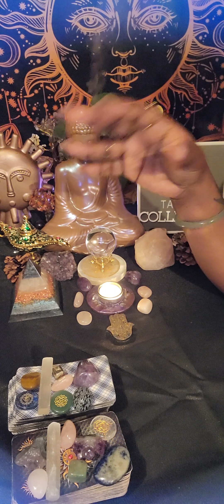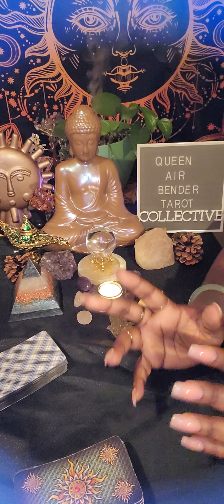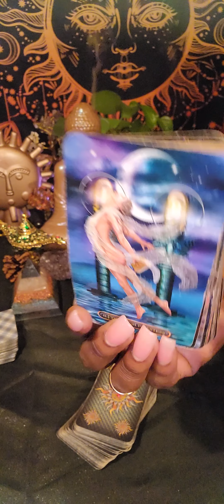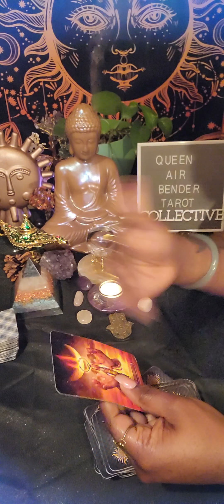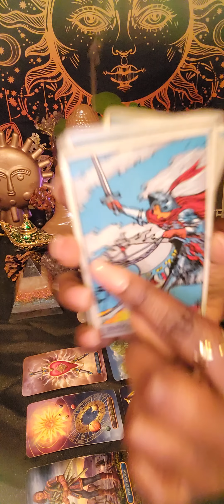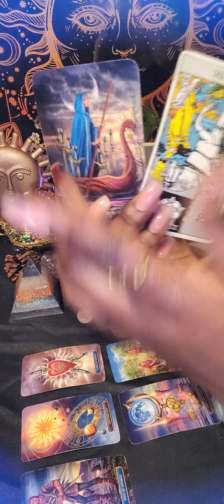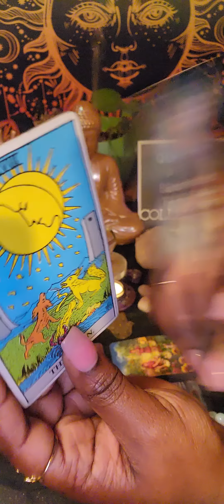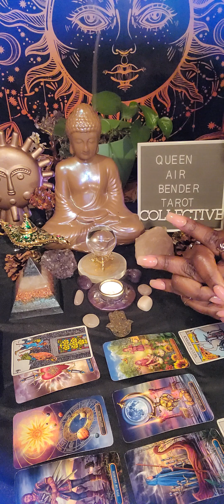OF COURSE THEY'RE PRESSED, YOU HAVE SOMETHING THEY WANT 👑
🧿 FOR PERSONAL READINGS: